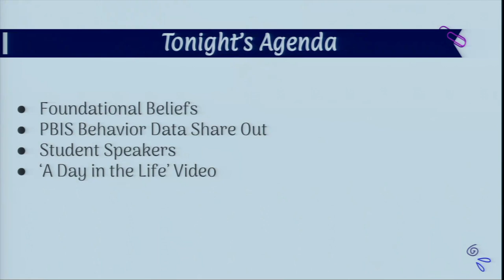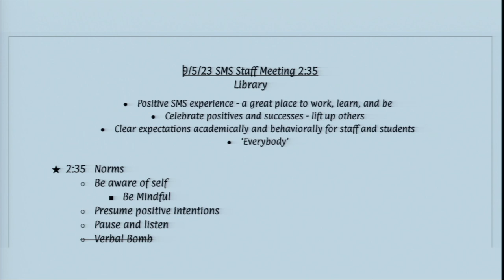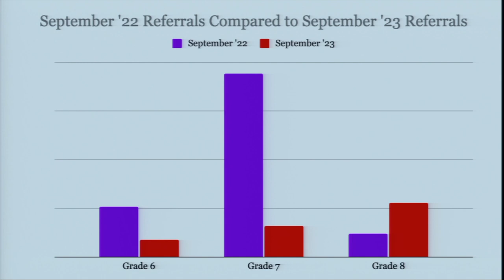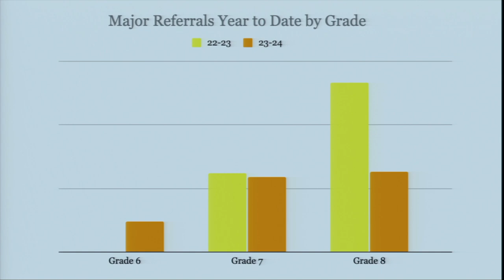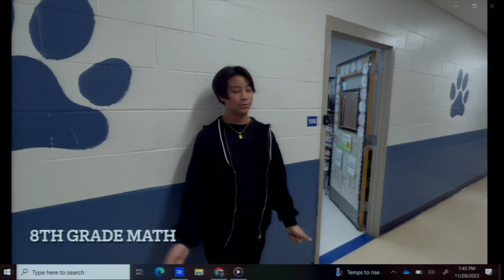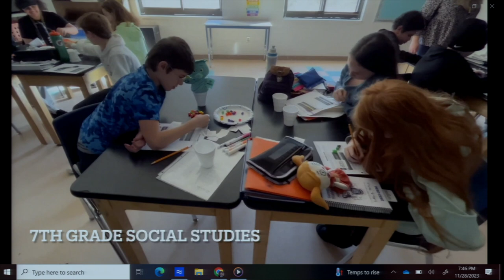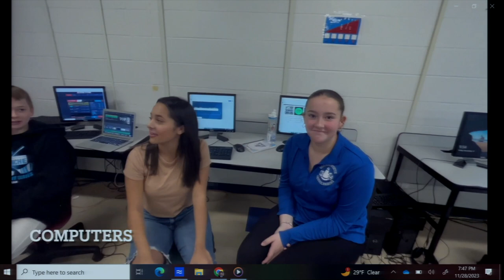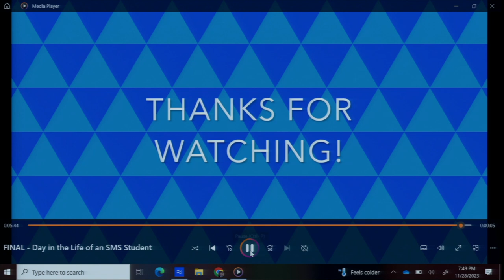SAU 56 NH School Board November 28, 2023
Somersworth and Rollinsford of NH SAU 56 School Board Meeting in City Council Chambers at Somersworth City Hall on November 28, 2023 at 7 PM